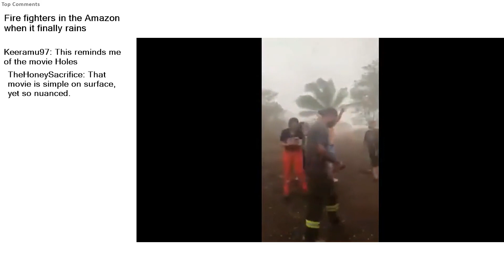Top Reddit Video - Public FREAKOUT: Fire fighters in the Amazon when it finally rains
r/publicfreakout-A subreddit dedicated to people freaking out, melting down, losing their cool, or being weird in public.

Fire fighters in the Amazon when it finally rains